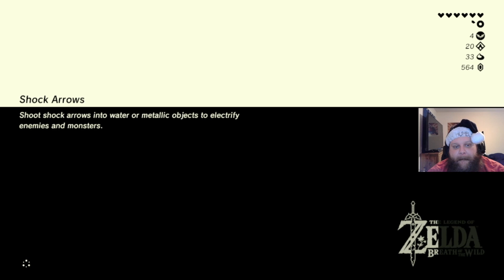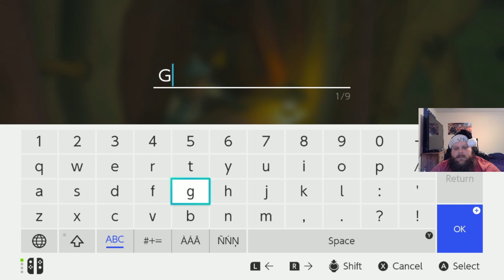Blind Play Through Part 32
Going through the mountains to find another tower.